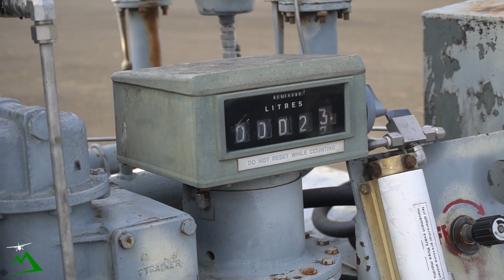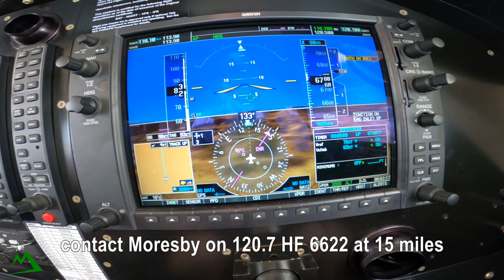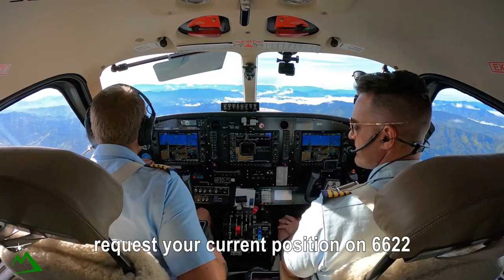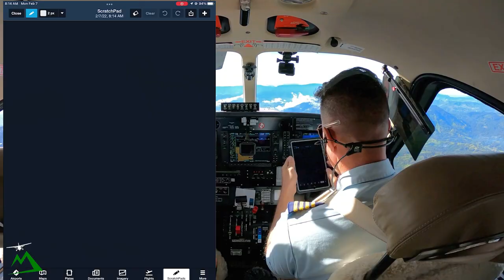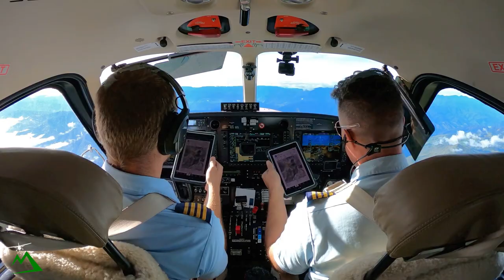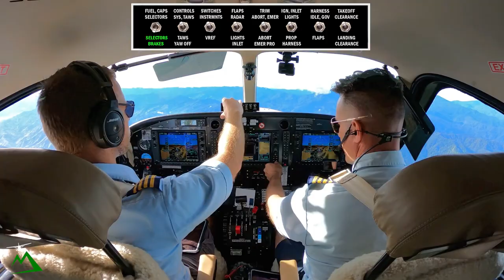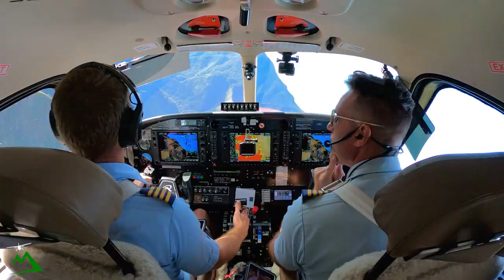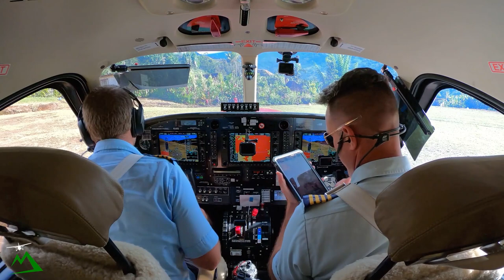Landing a Kodiak Airplane on the Edge of a Mountain